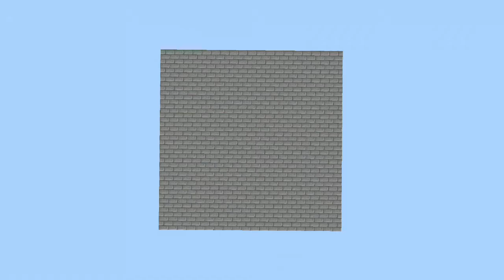Hostile Mob Farm - Minecraft Timelapse - Survival Island S2E22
In this episode i built hostile mob farm but only one stage is complete. farm need more resources for next stages.

Survival island timelapse season 2!

● Seed : -57875157
● Speed up : ~4X
● Resources Packs : Night Vision
● Mods / Addons : OnePlayerSleep
● Version : 1.14
● Difficulty : Hard
● Recorded with OBS Studio
● Edited & Rendered with Filmora 9
● Thumbnail Created in Adobe Illustrator